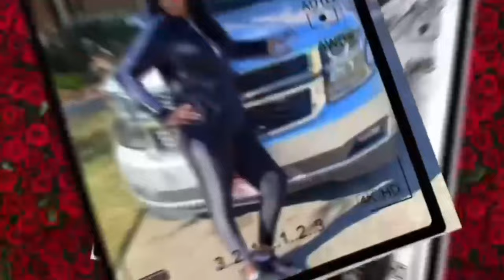VLOGGING WITH MY CO-HOST 🙃(DEBRIEFING THE ROUND TABLE)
VLOGGING WITH MY CO-HOST SKYLAR AND I VLOGGING ON OUR WAY OUT SHOPPING